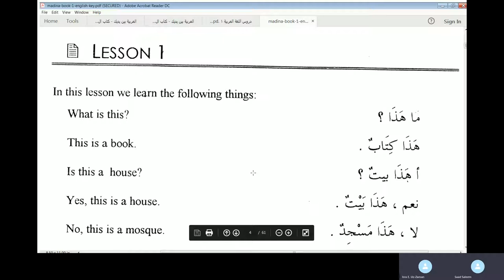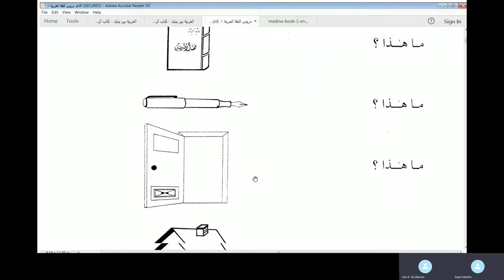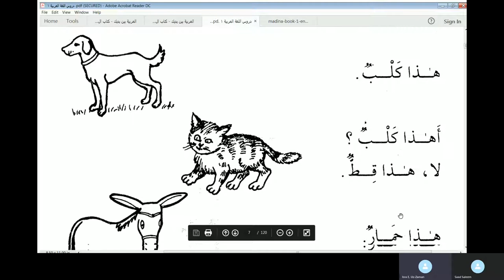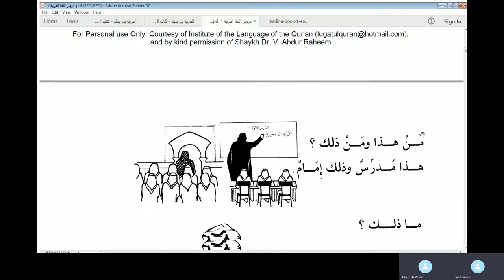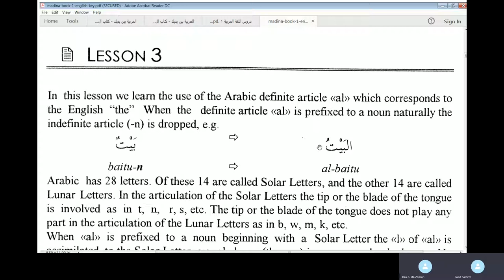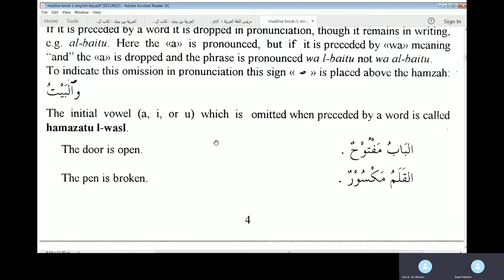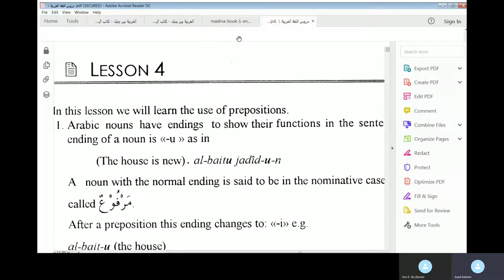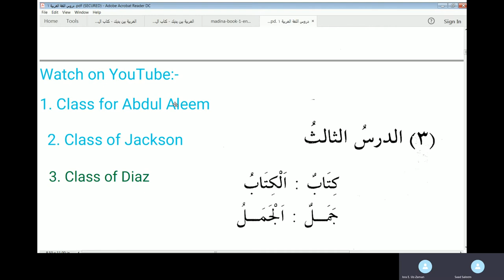Class 1 of Isra online Arabic Learning - Duroos Al Lughat Al Arabiyyah Vol 1